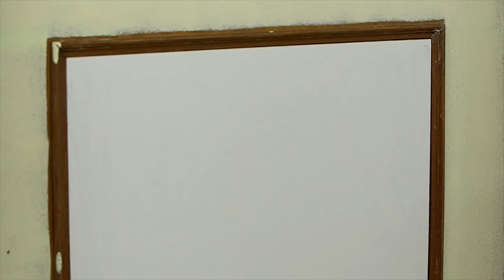Porta colorida por Maurício Arruda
O arquiteto e apresentador Maurício Arruda sempre cria ambientes incríveis, que ficam ainda melhores com as Tintas Coral. Dessa vez ele usou Decora para pintar uma parede inteira e aproveitou a mesma cor na porta, mostrando que com Coralit as portas também podem ser decoradas e coloridas.

para receber ideias, tendências e muita inspiração todo mês.